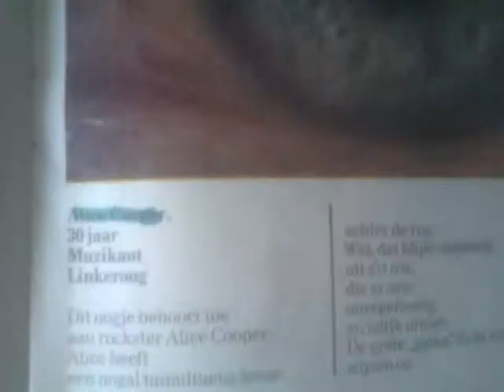irisscopie onderzoek gezondheid en oog betekenis